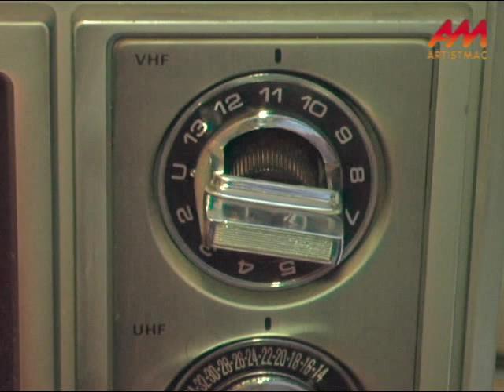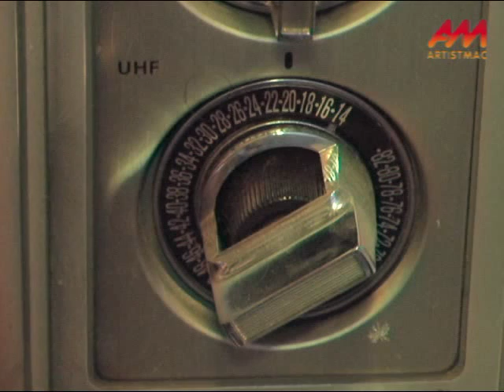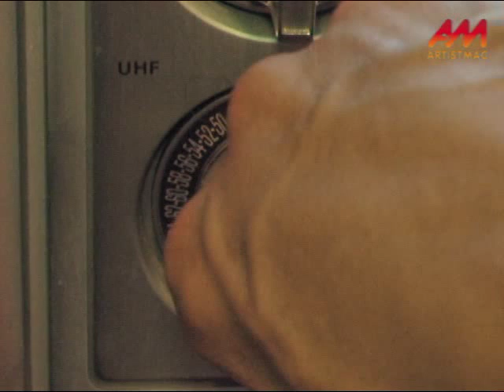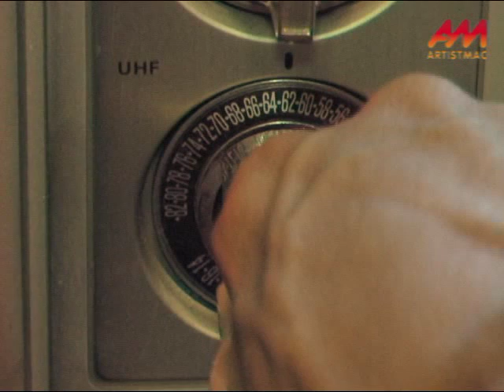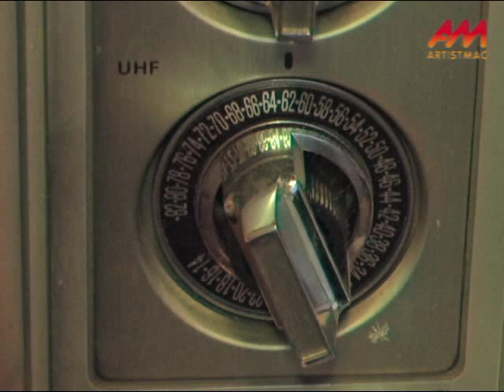Don't Touch That Dial!: Chicago's TV World Before Cable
Before flatscreens, HDMI inputs, pushbuttons, cable TV, Dish Network and satellities, there were tube and solid-state TV's with -- get ready for this -- actual dials! That's where we get the phrase, "don't touch that dial".

And there were no remotes. If you wanted to change the channel, you actually had to get your lazy butt out of your La-Z-Boy or Barcalounger and -- are you ready for this -- TURN THE DIAL! How did baby boomers ever survive, LOL.

But I don't ever recall feeling deprived or that I was missing out on something. One thing you did know: at 7:30 on Thursday night everybody was watching "Bewitched". At 7:00 on Saturday night, everybody was watching "All in the Family, which was the number TV audiences, I wonder if any one show could have that kind of hold on that wide an audience for that long. Ditto Lucy and the various shows she starred in, almost continuously, for nearly 25 years.